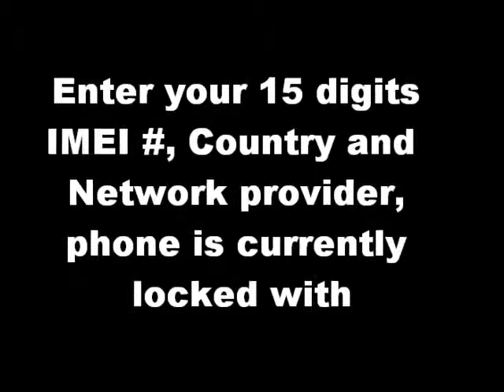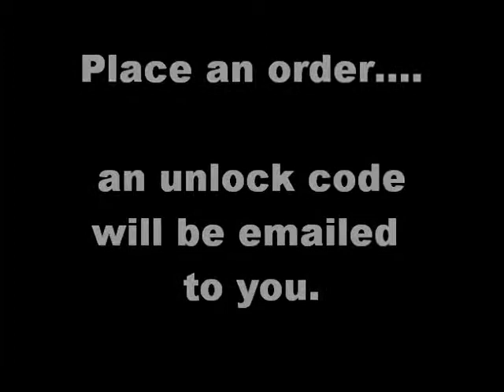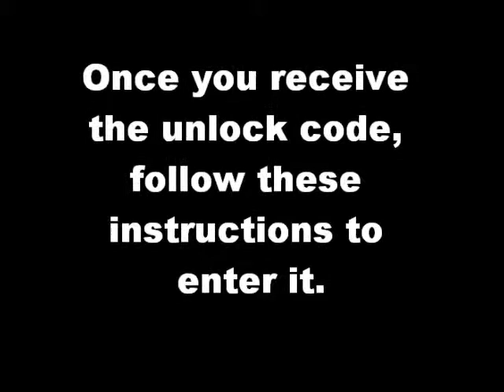Samsung B380 Unlock Code - Free Instructions